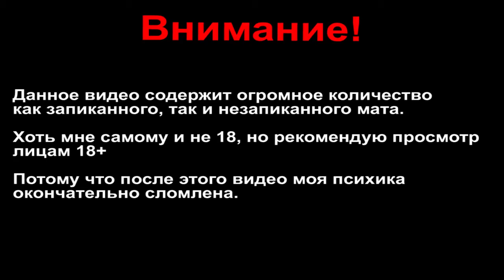Как проиграть за 5 минут.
Очень бомбит. Извините.